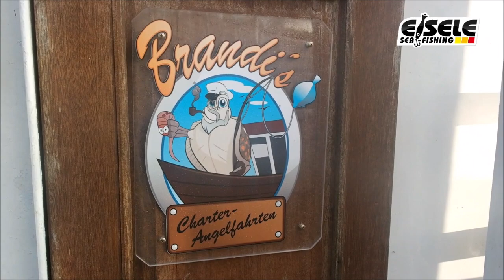Mit dem Doublettenlifter auf Platte - Team Eisele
Wir zeigen Euch, wie ihr sehr erfolgreich mit einfachen Mitteln Plattfische fangen könnt. Martin erklärt das geniale Doblettenlifter-System von Eisele. Wurm ran und los.. und es fängt! Viel Spaß!!